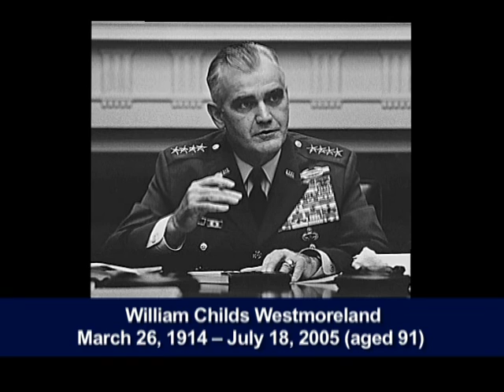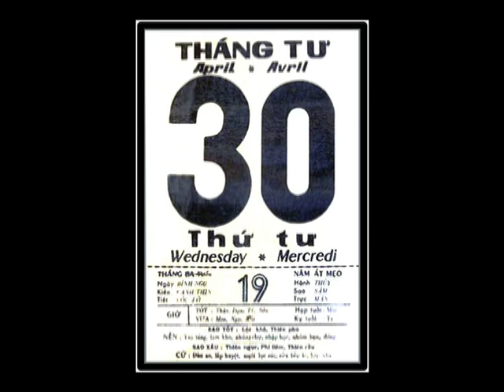Người Chiến Sĩ Việt Nam Cộng Hòa